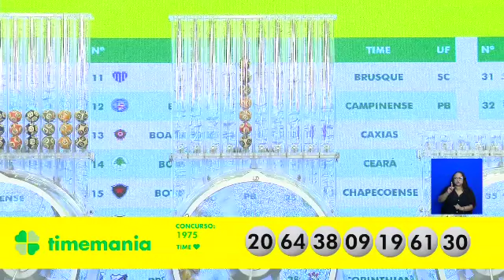Resultado da Timemania - Concurso nº 1975 - 12/08/2023